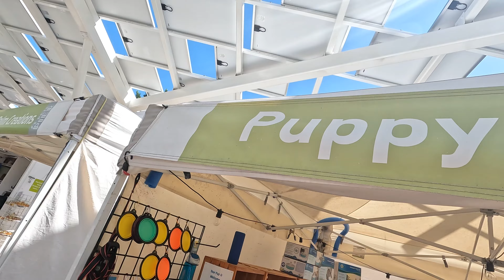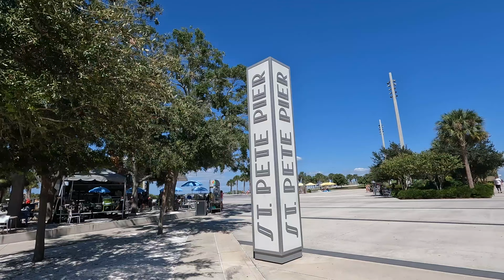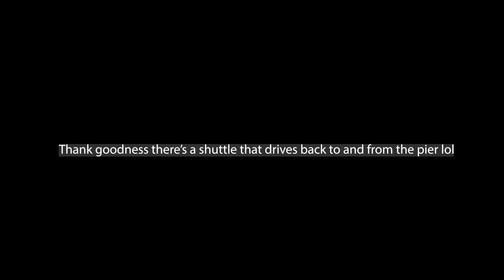St. Petersburg is definitely a HIDDEN GEM 😍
I'm so happy to be back with another video! Today we'll be going to St Petersburg!!

This was honestly such a nice little getaway. It's much quieter than Fort Lauderdale or Miami and it's only 3 hours and a half away.

Let me know if you guys have any questions! I hope you enjoy this video!